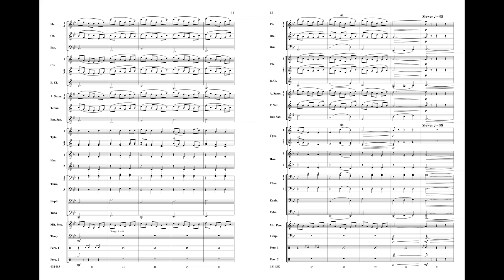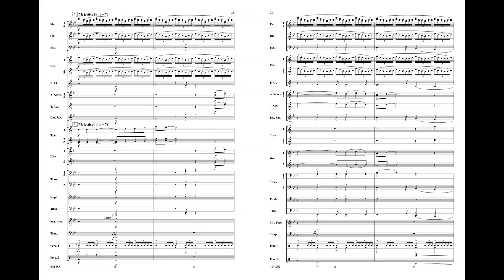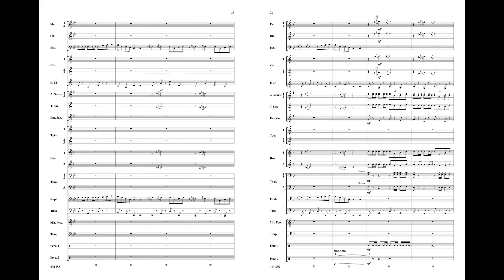Of Sea and Song, arr. Patrick Roszell - Score & Sound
Of Sea and Song
Featuring: Spanish Ladies / Shenandoah / What Shall We Do with a Drunken Sailor?
Traditional Sea Shanties / arr. Patrick Roszell
Item: 00-43148

PRICE: $67.00
Series: Belwin Concert Band
Category: Concert Band
Level: 3 (Medium Easy)
As the title suggests, this medley is comprised of sea songs. Included are, "Spanish Ladies," "Shenandoah," and "What Shall We Do with a Drunken Sailor." Educational, yet entertaining, this arrangement will make a great selection at your next contest or concert. (3:45)